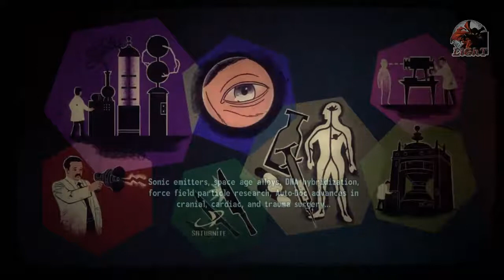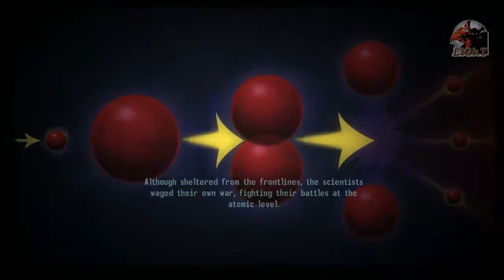Fallout: New Vegas - Parte 92 | DLC: "Old World Blues" #1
Introduccion, Introduccion, and more Introduccion...y el Dr. 0 me recordo a Kleiner del HL2 jeje